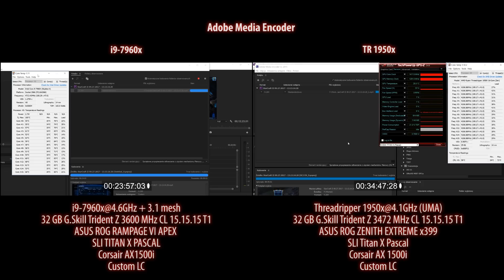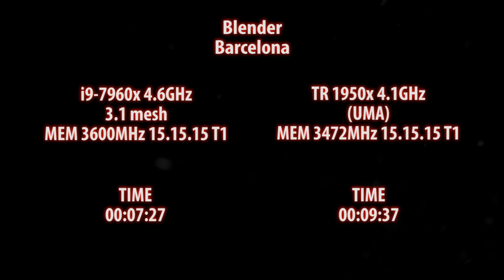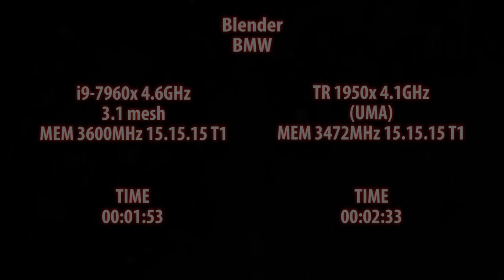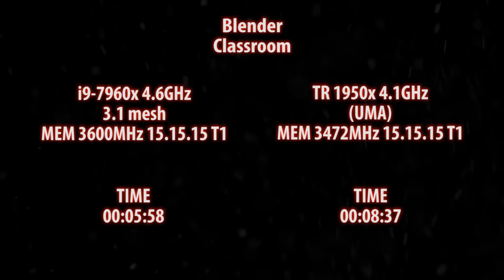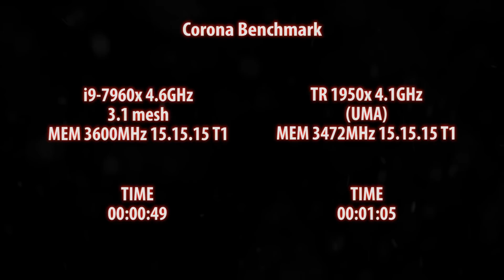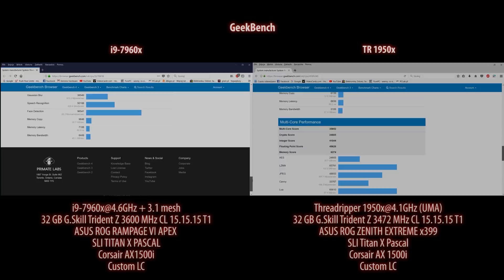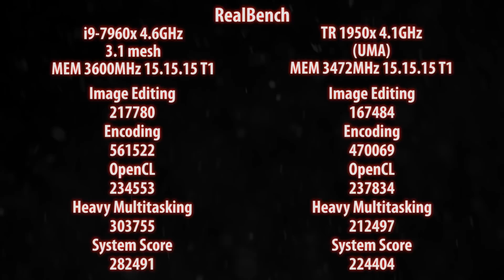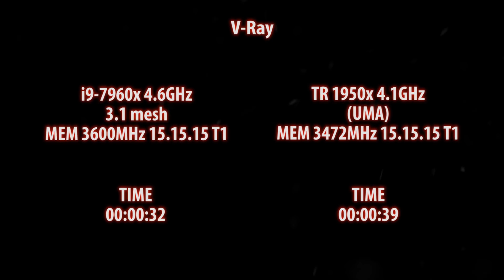i9-7960x vs TR 1950x | OC VS OC | Rendering Performance Comparsion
Porównanie 16 rdzeniowych, 32 wątkowych procesorów ze stajni Intela, oraz AMD.

Pokaż  możliwości architektur w zastosowaniach PRO.

W teście Threadripper 1950x pracuje w trybie UMA (Uniform Memory Access) co przekłada się na znacznie lepszą wydajność w obróbce video i obrazów.

Taktowania pamięci, oraz zegary procesorów to realne możliwości OC każdego z tych procesorów, w wypadku Threadrippera 1950X zegar 4.1 GHz na wszystkich rdzeniach jest wynikiem ponadprzeciętnym. Ustawienia w UEFI zoptymalizowane tak by uniknąć spadków wydajności ze względu na przekraczanie TDP CPU.

Platforma testowa Intel :

i9-7960x@4.6GHz + 3.1 mesh
32 GB G.Skill Trident Z 3600 MHz CL 15.15.15 T1
ASUS ROG RAMPAGE VI APEX
SLI TITAN X PASCAL
Corsair AX1500i
Custom LC

Platforma testowa AMD :

Threadripper 1950x@4.1 GHz (UMA)
32 GB G.Skill Trident Z 3472 MHz CL 15.15.15 T1
ASUS ROG ZENITH EXTREME x399
Corsair AX 1500i
Custom LC

Comparison of 16 core, 32 threaded processors from Intel and AMD.

Demonstration of architectures capabilities in PRO applications.

In the test Threadripper 1950x works in UMA (Uniform Memory Access) mode which translates into much better performance in video and image processing.

Memory clocks, and processor clocks are the real OC capabilities of each of these processors, in the case of Threadripper 1950X clock 4.1 GHz on all cores is an above-average result. Settings in UEFI optimized to avoid performance drops due to exceeding the CPU's TDP.

Intel test platform :

i9-7960x@4.6GHz + 3.1 mesh
32 GB G.Skill Trident Z 3600 MHz CL 15.15.15 T1
Corsair AX1500i
Custom LC

AMD test platform :

32 GB G.Skill Trident Z 3472 MHz CL 15.15.15 T1
Corsair AX 1500i
Custom LC

Music ©
Carbon Based Lifeforms - Abiogenesis